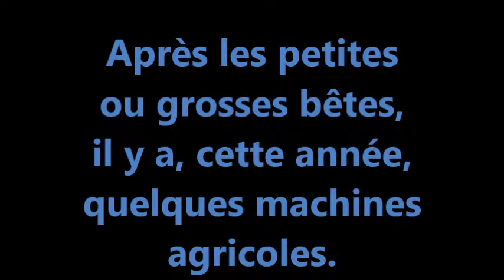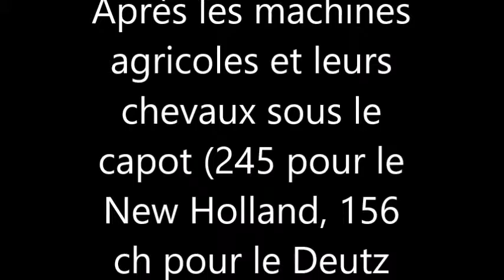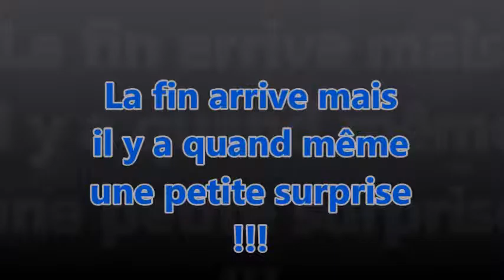MEGA Blog - Ferme Expo 2016 - Machine agricoles, stands, animaux ...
▬▬▬▬▬▬▬▬▬▬ஜ۩۞۩ஜ▬▬▬▬▬▬▬▬▬▬
▓▓▒▒▒░░░ !!! LIRE LA DESCRIPTION !!! ░░░▒▒▒▓▓▓
▬▬▬▬▬▬▬▬▬▬ஜ۩۞۩ஜ▬▬▬▬▬▬▬▬▬▬

MEGA Blog présente une vidéo sur Ferme Expo 2016 !

Désoler pour le retard de la vidéo.

!!! BONNE VIDEO !!!